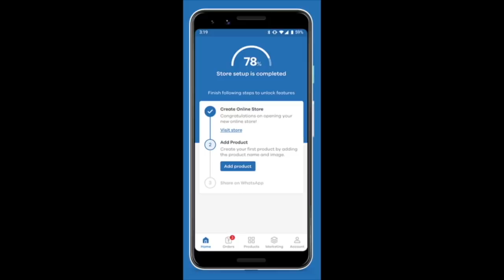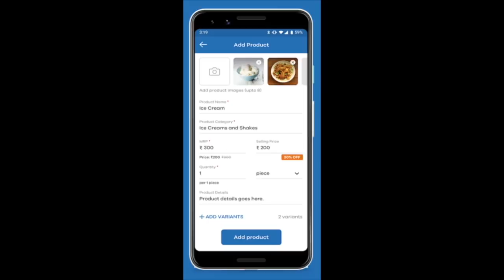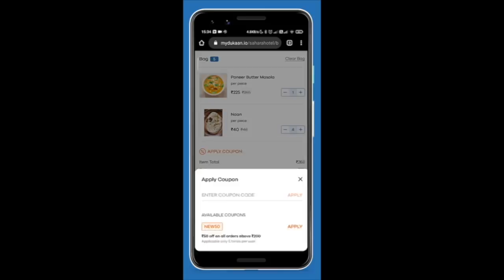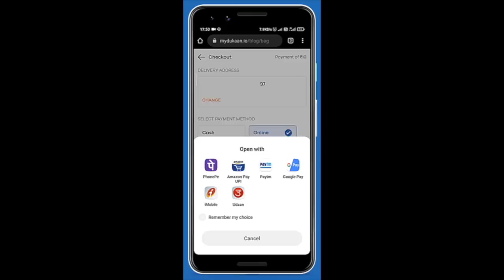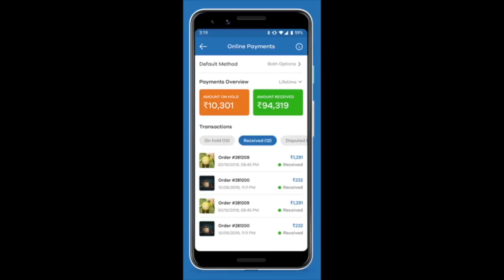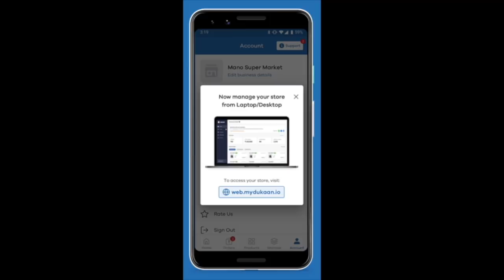ଓଡ଼ିଆ ରୀତିନୀତିରେ ହେଲା ନଣଦଙ୍କ ବାହାଘର ! ଆମ ଓଡ଼ିଆ ଘର ବାହାଘର !odia Vlogs By Madhusmita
Dukaan App helps small businesses, Enterprises & Entrepreneurs launch their online
store in 30 seconds, free of cost and allows them to sell their products and services
online.